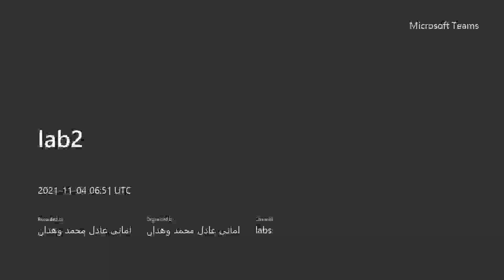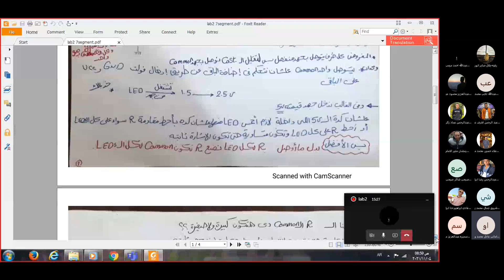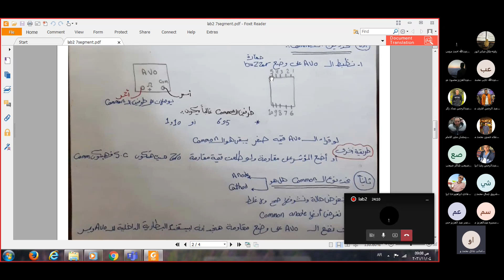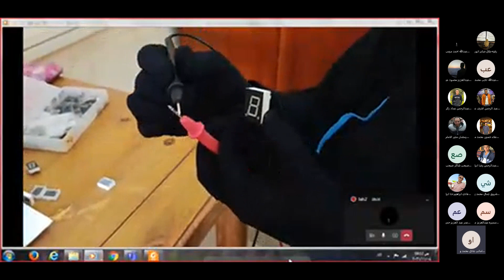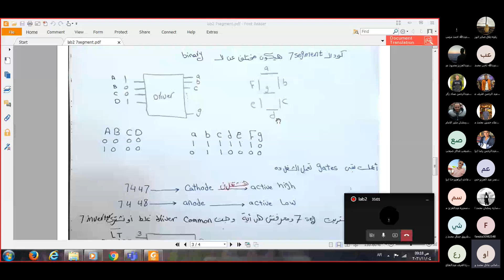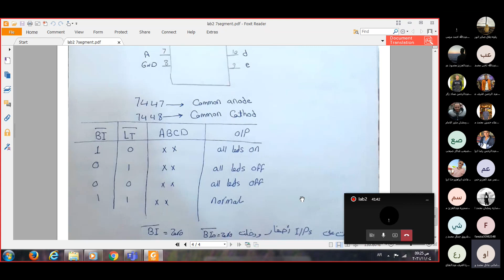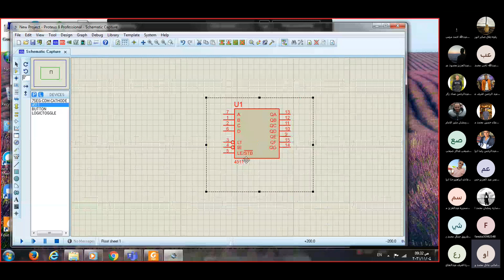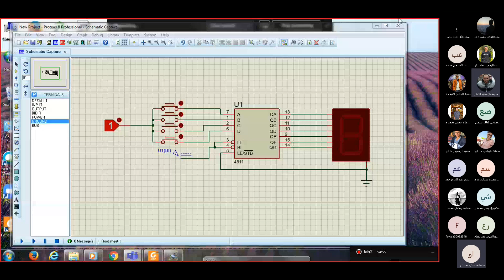Lab 2 Digital Electronics